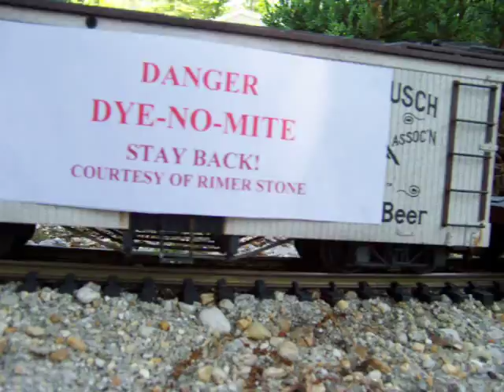CD&StL Extra Moving Dye-No-Mite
CD&StL Extra departs Delphos for the Stoney Creek RR in CT with two reefer cars of Dye-No-Mite. Stoney Creek in process of expansion track work